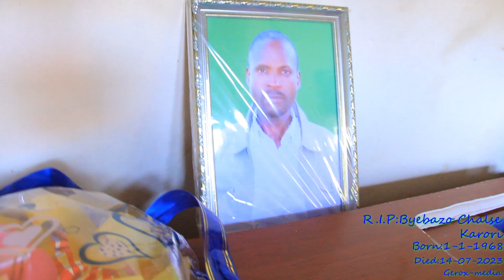Charles karori's burial with GeroX photography and videography